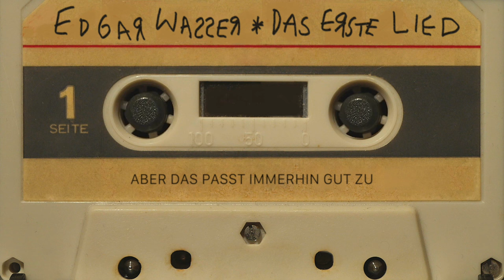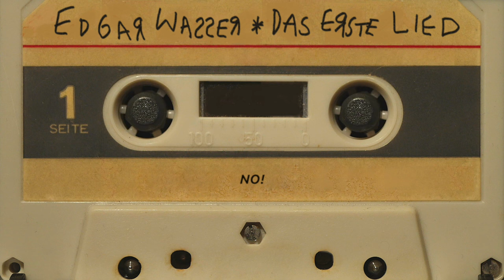Edgar Wasser - Das erste Lied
MUSIK & TEXT & REST: Edgar Wasser